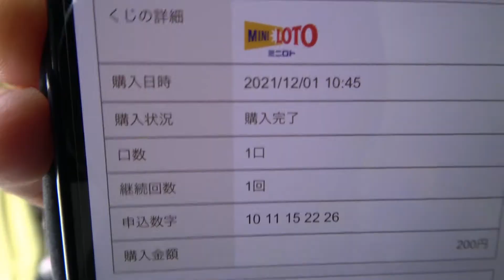ミニロト予想！第１１５８回！！！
毎度です！
　あーく🐈　と申します！！